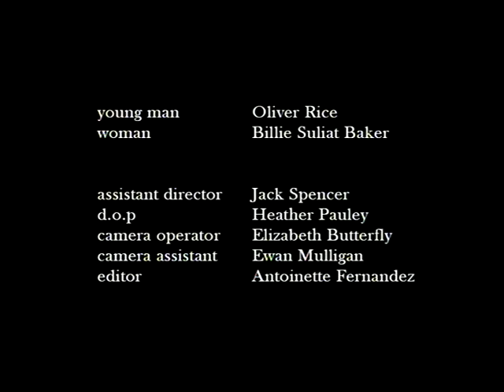The Evening Star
National Gallery short film directed by Antoinette Fernandez